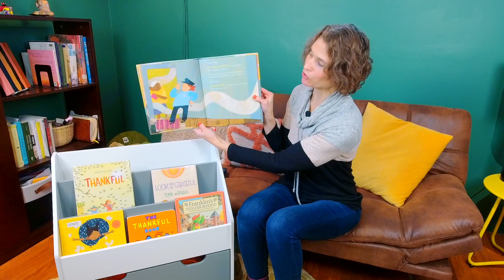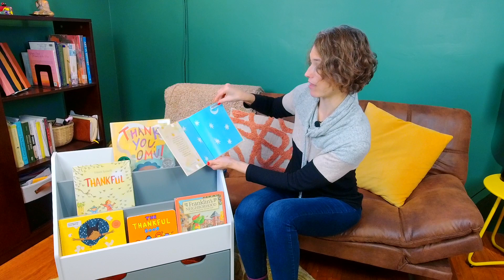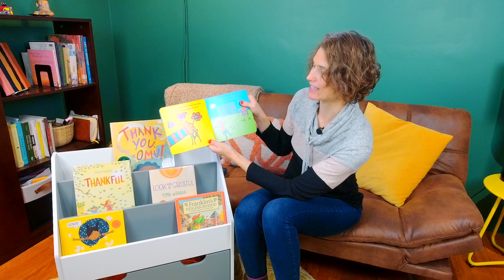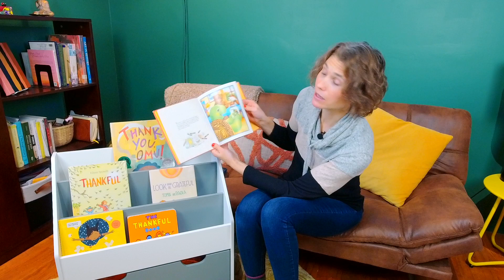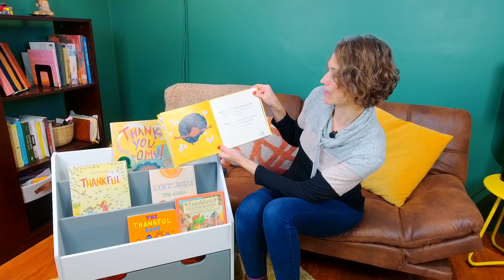Themed Children's Book Reviews: Gratitude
Join Hannah as she reviews some of her favorite children's books on gratitude. Great for parents and homeschoolers looking for gratitude themed children's books. Interact with your children and teach them through picture books and reading aloud. Homeschoolers go Curriculum free with picture books.